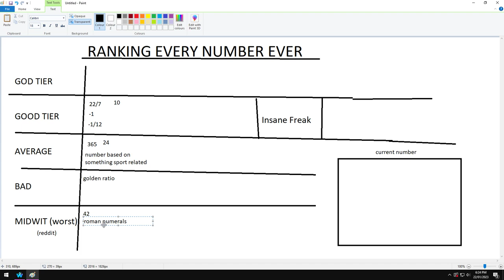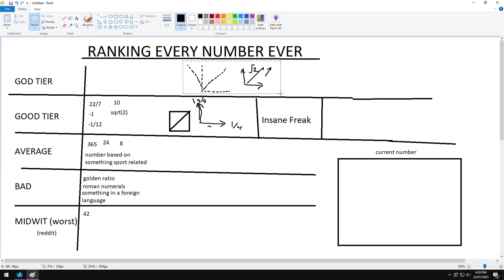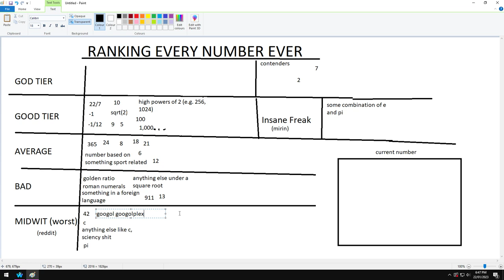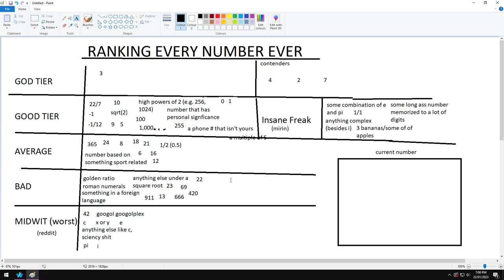Tier List of Every Number Ever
And what your favorite number says about you.